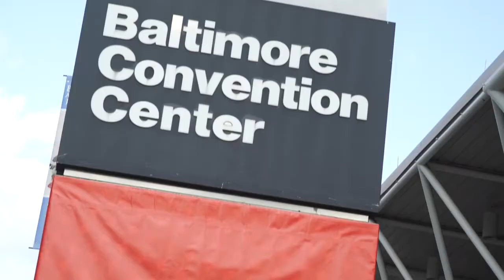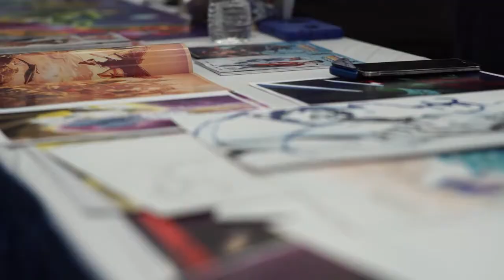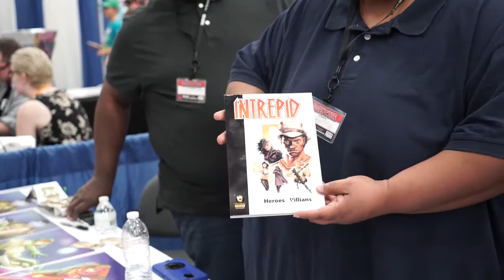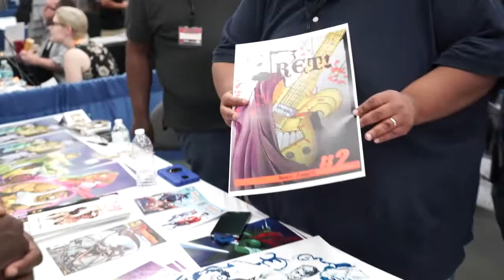AfroVerse Episode #3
Featuring the 2016 Baltimore Comic-Con Convention!